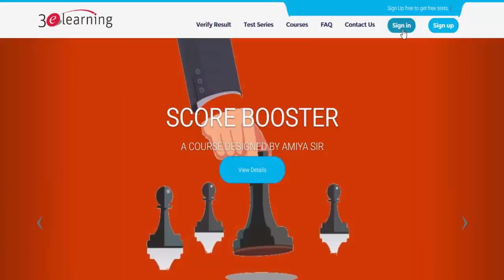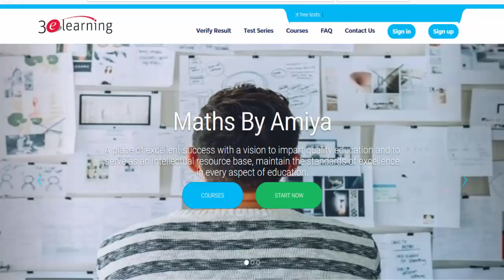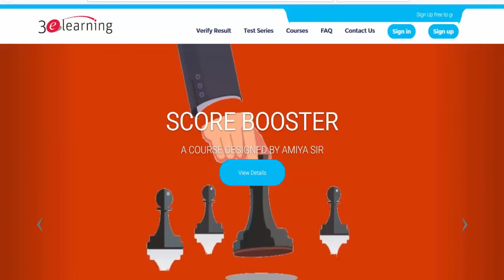SSC CGL - TIER 1 - FREE MOCK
OPEN(FREE TEST) - TAKE TEST, PARTICIPATE IN LIVE TEST DISCUSSION

and find the test in the FULL-LENGTH TEST

Best Maths Questions, Best Maths Questions for CAT, SNAP, IIFT, XAT CLAT, SSC, UPSC, BANKING, PO, SBI, SSC CGL , SAT, GMAT, GRE